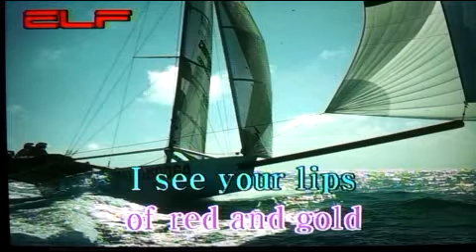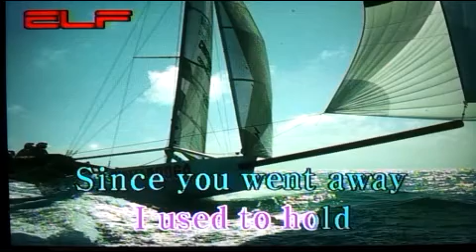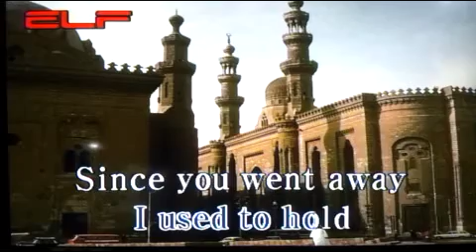팝송 (Popular Song) Leaves 고엽 /전광용(白波)-Soprano~Tenor Saxophone색소폰연주동영상